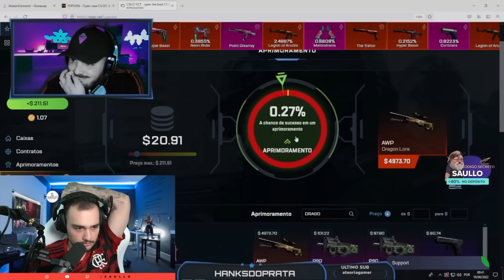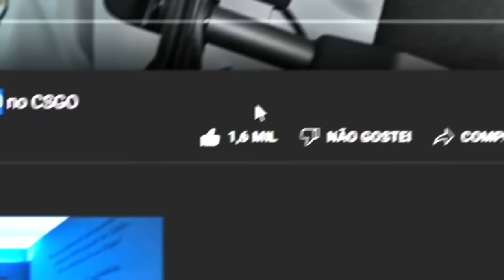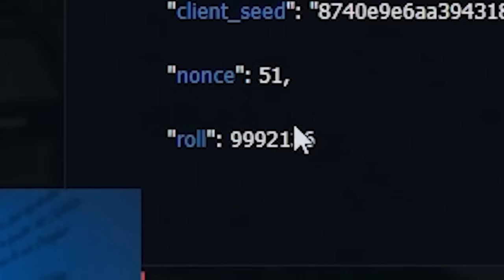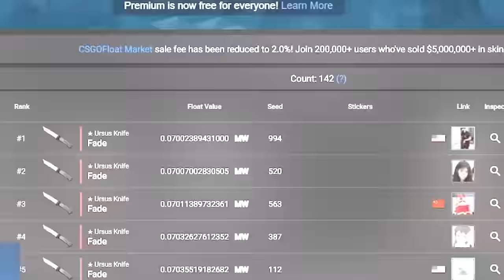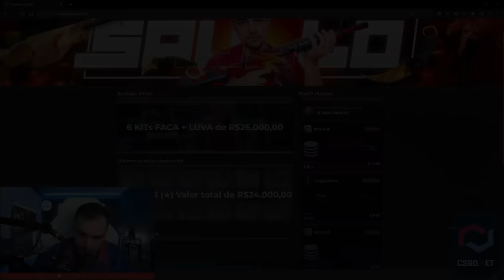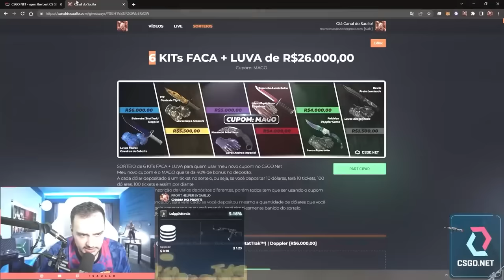MELHORES PROFITS do mês de JULHO no CSGONET 🤑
Compilado dos melhores profits dos ultimos meses( junho/julho ) no csgonet!